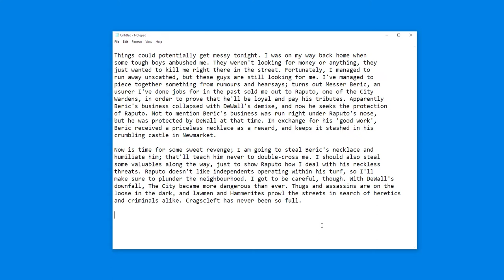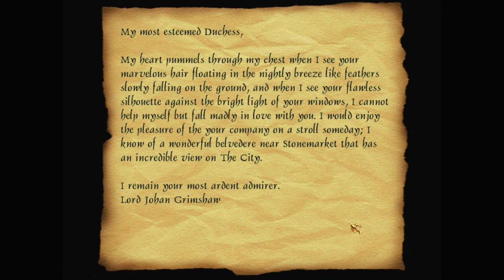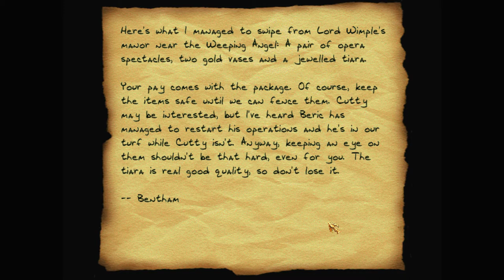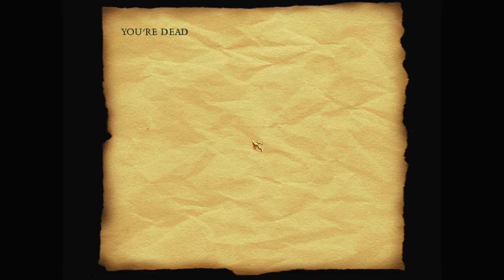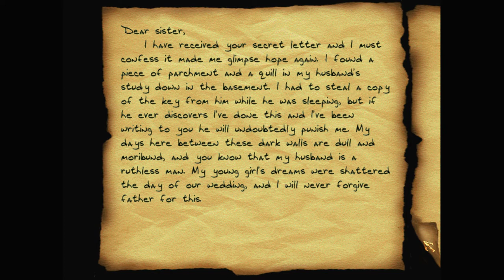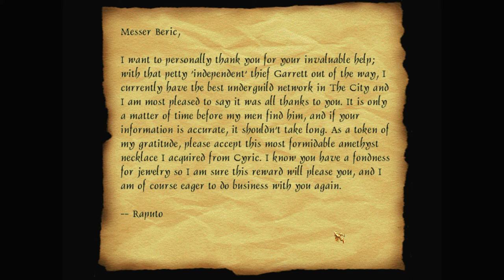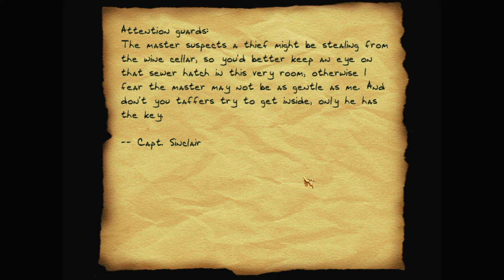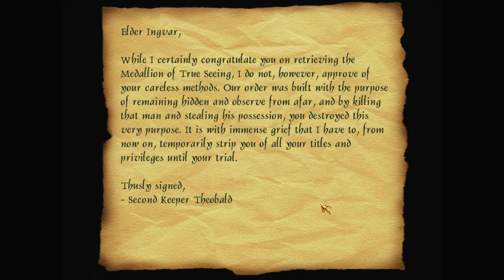Let's play Thief fan missions: Between These Dark Walls, episode 1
Messer Beric's thugs ambushed Garrett last night, but he got away. And now he's after revenge, thief style: he's going to steal Messer Beric's prized necklace from under his nose.

Between These Dark Walls is a Thief Gold fan mission campaign by skacky. Find more details and the download at TTLG

I recommend getting Thief Gold from GOG – as it's already patched to the latest 1.25 NewDark version. And you'll want to use DarkLoader – to install this and other fan missions.